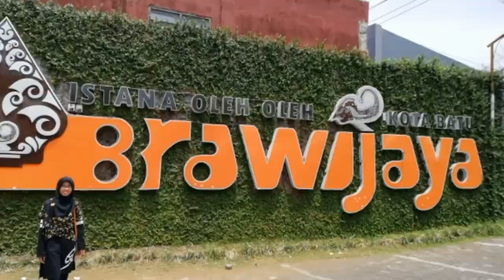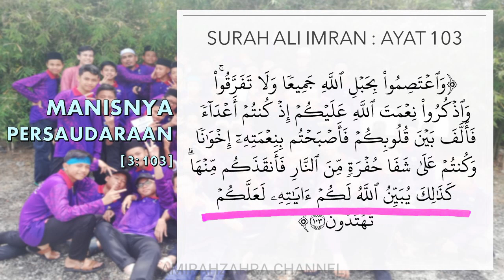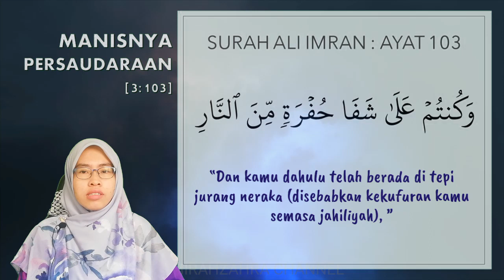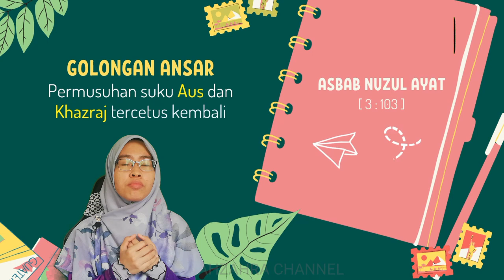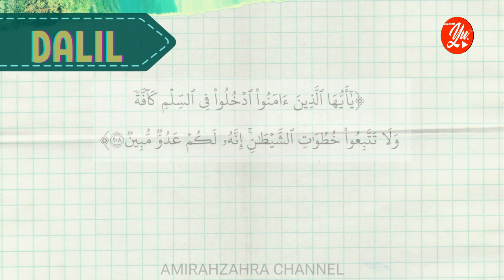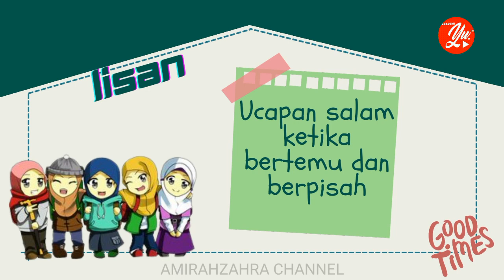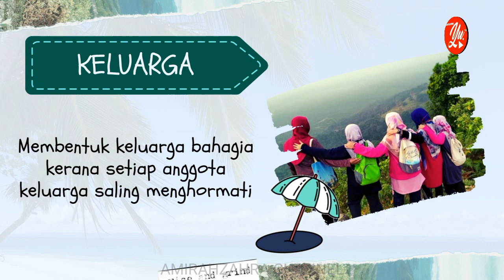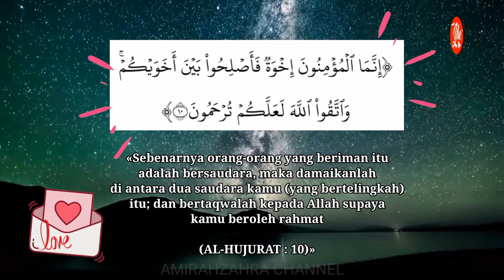MANISNYA PERSAUDARAAN | PENDIDIKAN ISLAM | TINGKATAN 2 | BIDANG AL-QURAN | PELAJARAN 5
PENDIDIKAN ISLAM TINGKATAN 2

BAHAGIAN - AL-QURAN (3:103)
TAJUK - MANISNYA PERSAUDARAAN